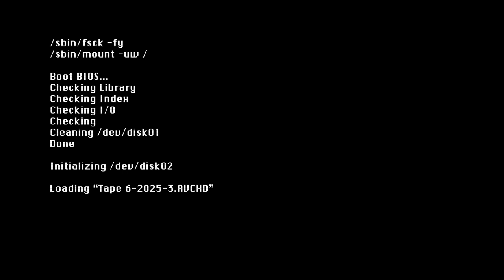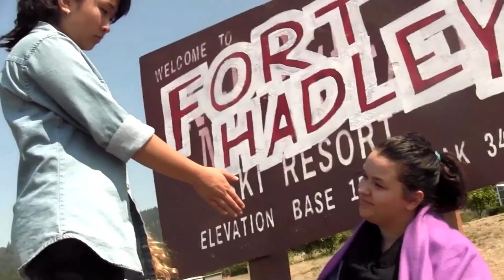Post-Apocalyptic Web Series: END TIMES | Ep. 3.4 | "Necessary Distance"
Charlie takes the camera for a day and makes a new friend; Trace decides to take an objective approach to filming.

EPISODE 3.2:
EPISODE 3.3:
EPISODE 3.4:
EPISODE 3.5:
EPISODE 3.6:
EPISODE 3.7:
EPISODE 3.8:
EPISODE 3.9:
EPISODE 3.10:
EPISODE 3.11:
EPISODE 3.12:
EPISODE 3.13:

Starring:

Kim Miner
Abby Burlingame
Cameron Riggins
Kevin Wyatt-Stone
Katrina Santos
Ryan Kearns